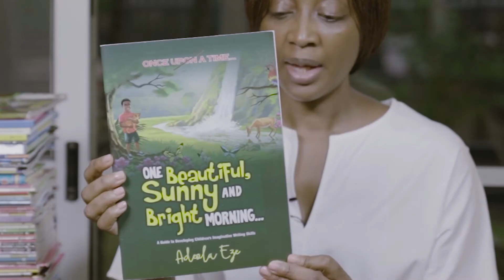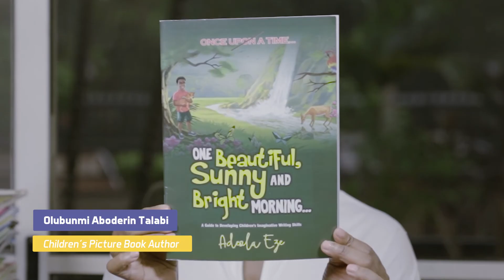Book Review - One Beautiful, Bright and Sunny Morning by Adeola Eze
On Picture Book Storytime today is One Beautiful, Bright and Sunny Morning by Adeola Eze.
This book is a guide to developing children's imaginative writing skills. It explains basic rules of writing in an easy to follow style. If you desire to nurture and improve on your child's English vocabulary and writing skills, One Beautiful Bright Sunny Day is definitely one book you should have in your library.